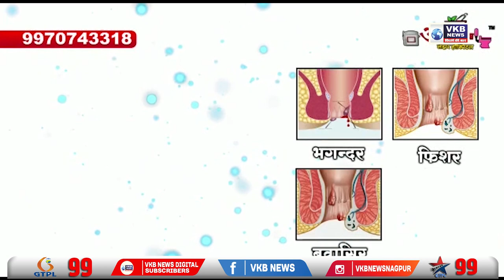वाजपेयींच्या बायोपिकमध्ये पंकज त्रिपाठी साकारणार अटलजी